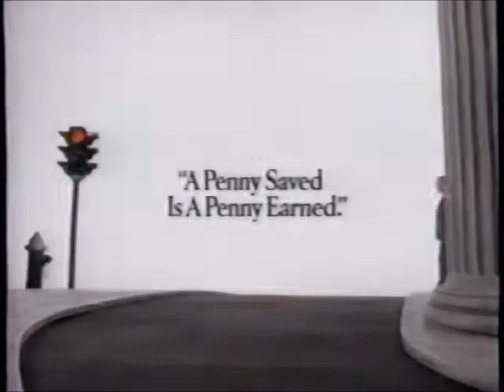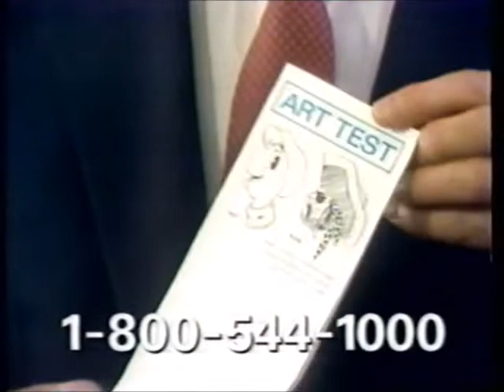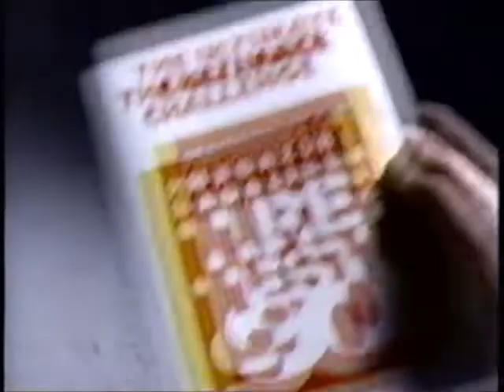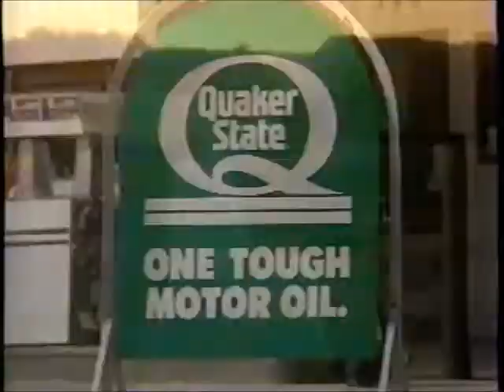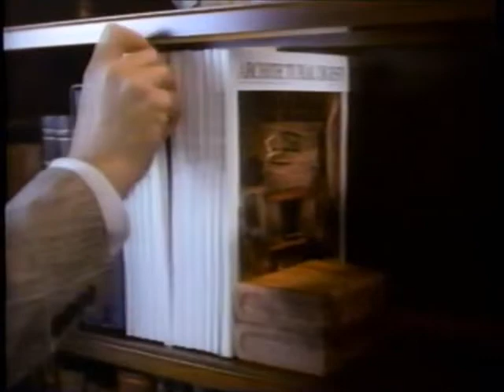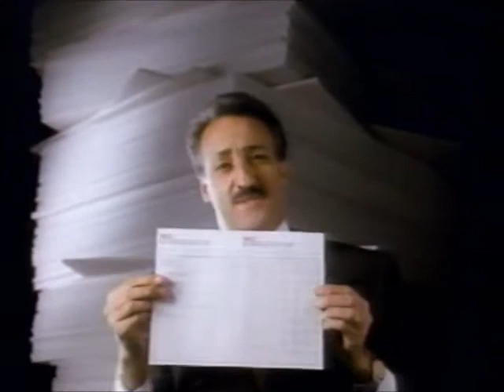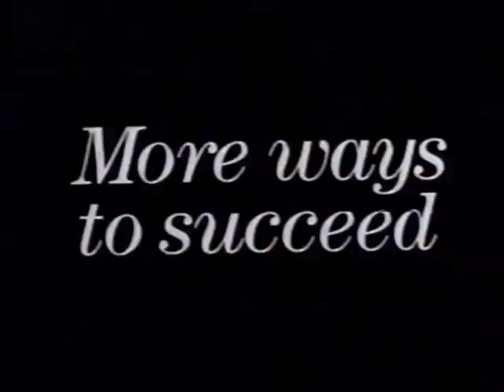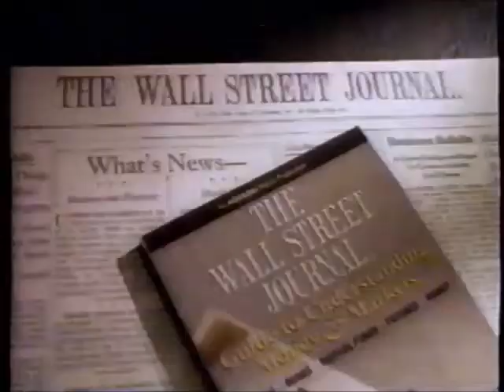ESPN commercials (April 6, 1991) - Part 2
ESPN commercials from the overnight hours of 4/6/1991 into Sunday, aired during the last bit of the Tradition golf tournament (3rd Round), NCAA Today, SpeedWeek, Baseball Tonight, a repeat of SportsCenter, BodyShaping, and some of Lifestyle Magazine.

LIST:
1. Commercial: Dial
2. Commercial: Taylor Made
3. Commercial: Discover Card
4. Promo: MLB Monday Doubleheader
5. Commercial: Cadillac
6. Commercial: America West
7. Commercial: Just for Men
8. Promo: The Tradition
10. Commercial: Art Instruction Schools
11. Promo: ESPN Sports Emmy Award winners
13. Commercial: Pizza Hut
14. Commercial: Sprint (ft. Candice Bergen)
15. Commercial: Rawlings
16. Commercial: Right Guard Sports Stick (ft. Hulk Hogan)
17. Commercial: Power-Stik
18. (REPEAT of #4)
19. Commercial: Sheer Energy
20. Commercial: The Wall Street Journal - Guide to Understanding Money & Markets
21. Commercial: Hanes
22. Commercial: Pizza Hut
23. (REPEAT of #11)
24. ESPN ident
27. Commercial: Bosch
28. Commercial: Dodge
29. Commercial: Dunlop
30. Commercial: Dick Wallen's Midget Classics
31. Commercial: National Business Employment Weekly
32. Promo: TranSouth 500
33. Commercial: Quaker State
34. Commercial: Lava
35. (REPEAT of #4)
36. Commercial: Dodge
37. Commercial: Crest
38. Promo: Top Rank Boxing
40. Commercial: This Week in Baseball 1990
41. (REPEAT of #17)
42. Commercial: Life in the Bowling Lane
44. Commercial: Crazy Calls
45. Promo: Bausch & Lomb Championships
46. Commercial: Charles Schwab
47. Promo: MLB Monday Doubleheader
48. Commercial: Golf Digest
49. Commercial: Architectural Digest
51. Commercial: Air Force Reserve
52. Commercial: Coldwell Banker
53. Commercial: Levi's Dockers
54. Commercial: MCI
55. (REPEAT of #46)
56. (REPEAT of #4)
57. Commercial: Clarion Car Audio Systems
58. Commercial: Levi's Dockers
59. Commercial: Clarion Car Audio Systems
60. Commercial: Pro Hardware
61. Commercial: Charles Schwab
62. Promo: The Tradition
63. (REPEAT of #48)
64. Commercial: Charles Schwab (x2)
65. BodyShaping Aerobic Stair plug
66. Promo: Lee Haney's Championship Workout
67. (REPEAT of #48)
68. (REPEAT of #4)
70. BodyShaping Home Gym Workout Video plug
71. Promo: Getting Fit with Denise Austin
72. ESPN MLB bumper
73. (REPEAT of #37)
74. (REPEAT of #20)
75. (REPEAT of #10)
77. Commercial: NordicTrack
78. (REPEAT of #4)